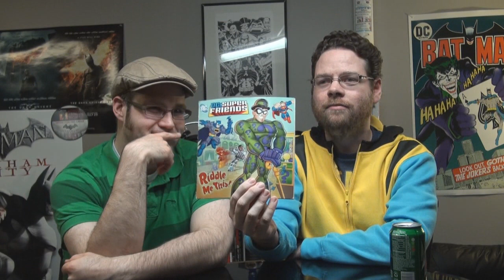GNN: Supervillains in Their Own Movies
Should super villains get their own stand-alone films? Captain Logan and Vince explore the idea. Note: This was filmed before the release of "Thor: The Dark World."